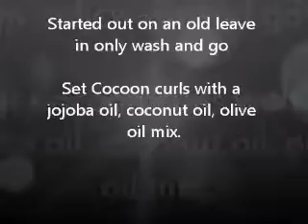HOTD: Cocoon Curls On Fine Natural Hair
Started out with an old leave in only wash and go on my natural hair.
Divided hair in to sections.  Misted sections with water (lightly)
Applied my oil mix ( jojoba oil, olive oil, coconut oil and vitamin E) and a bit of Kinky Curly Spiral Spritz and cocooned.  The rest is in the video. :)